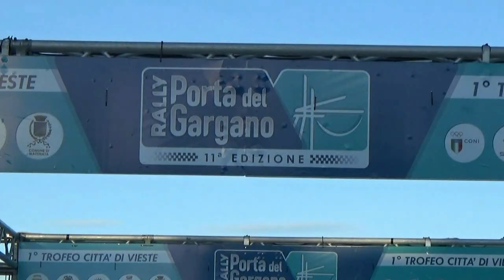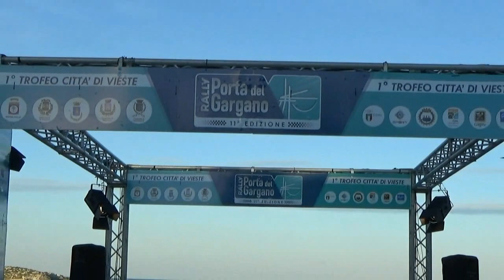DI STASIO-COPPOLA esterne 11° RALLY PORTA del GARGANO 2021 By TOP VIDEO 320.7288235